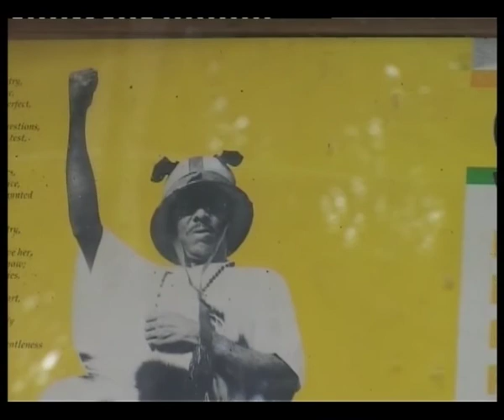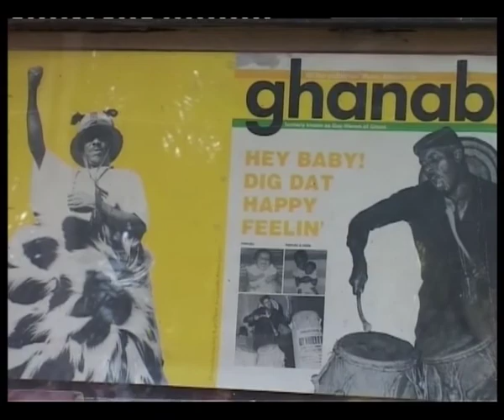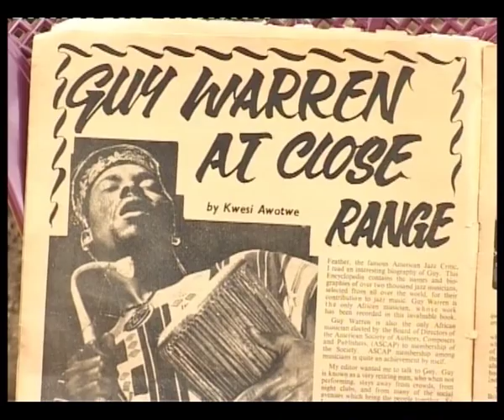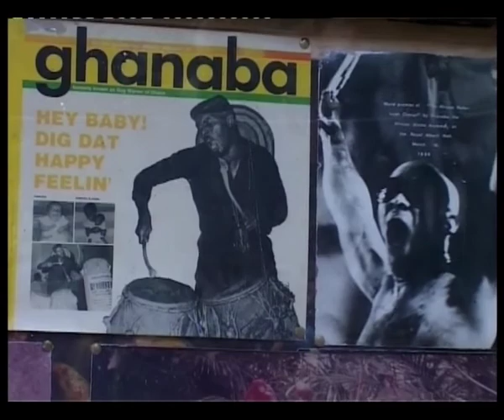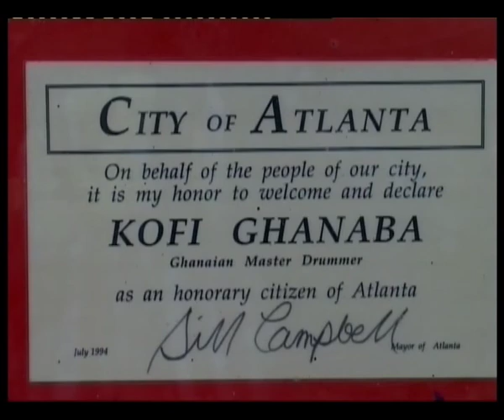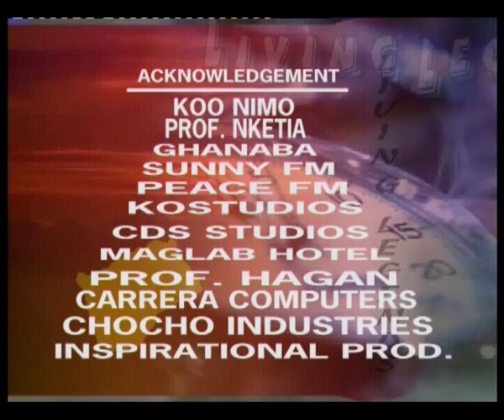Ghanaba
Afro TV Living Legends